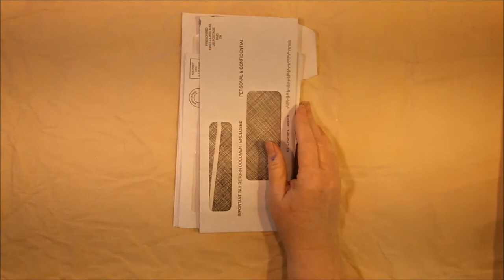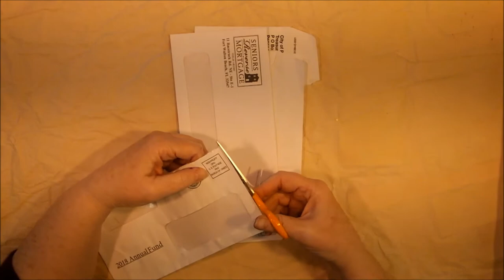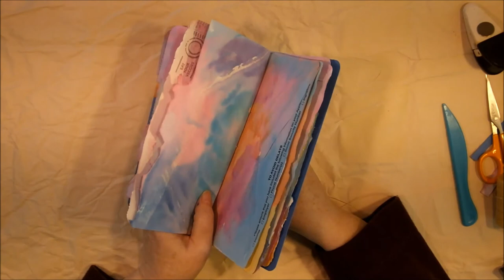Making a Travelers Notebook Insert from Painty Junkmail Envelopes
I wanted to make myself a travelers notebook insert and so I used some junk mail envelopes and some watercolor paint and made a fun sort of tie dye paper insert. I just love the crinkle sound the window envelopes make.